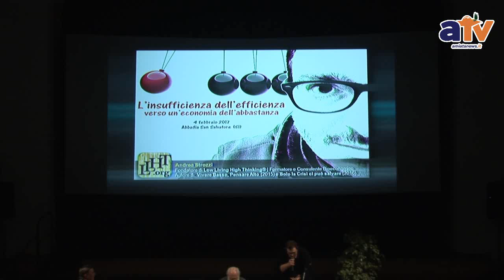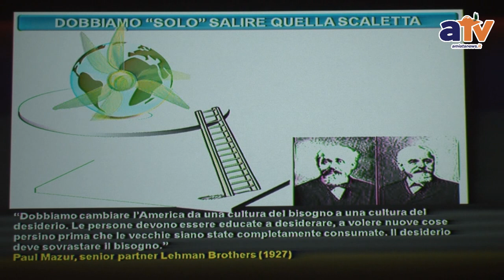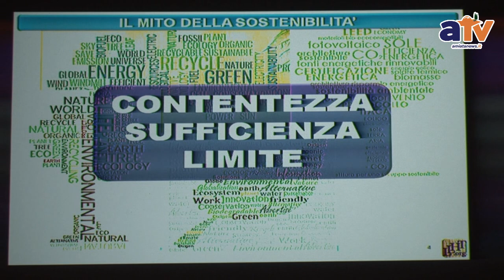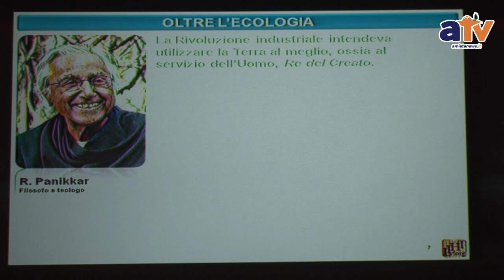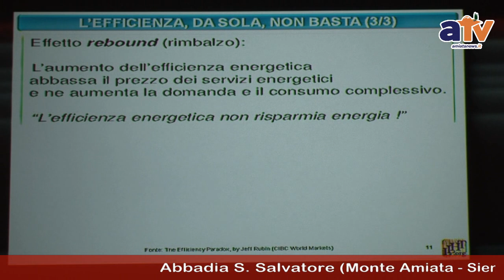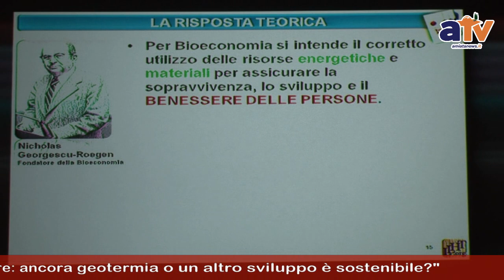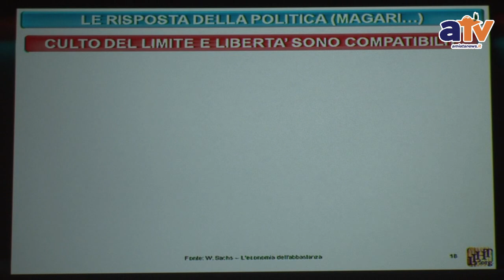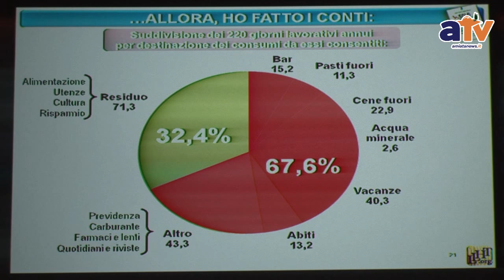Abbadia San Salvatore (Siena): Convegno di NOGESI ed SOS Geotermia - Andrea Strozzi